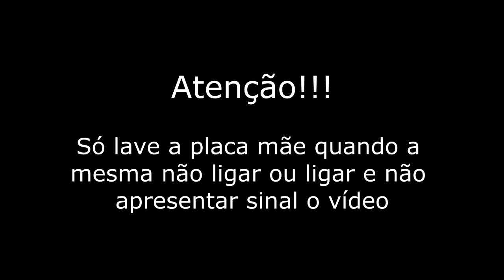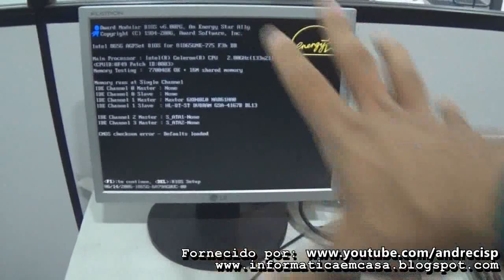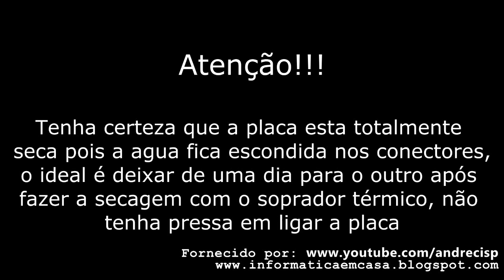LAVANDO PLACA MÃE COM ÁGUA E SABÃO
Como lavar placa mãe com água e sabão
Curso Completo Placa Mãe